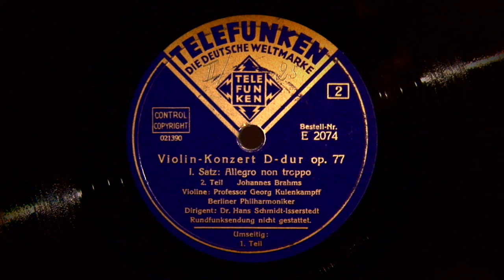Kulenkampff - Brahms Violin Concerto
Concerto for Violin in D major, Op. 77 by Johannes Brahms
Performer:  Georg Kulenkampff (Violin)
Conductor: Hans Schmidt-Isserstedt
Orchestra:  Berlin Philharmonic Orchestra
Recorded:  21 June 1937
The full-length and much better quality MP3 can be found
Telefunken E 2074/78
Matrices: 021389 III, 021390 IIII, 021391 I, 021392 I, 021393 III, 021394 II, 021395 I, 021396 III, 021397 I